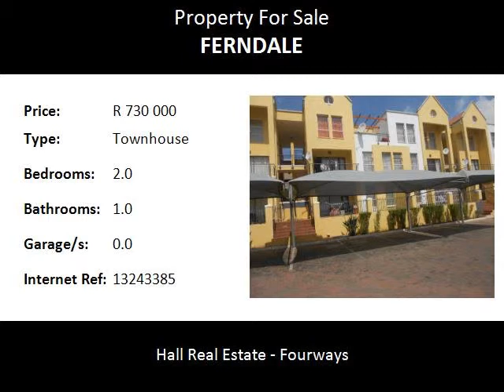2.0 Bedroom Townhouse For Sale in Ferndale, Randburg, South Africa for ZAR R 730 000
Bedrooms: 2.0
Bathrooms: 1.0
Garages: 0.0
Price: R 730 000

Property Description:

Conveniently situated apartment in Ferndale Randburg. This first floor unit offers 2 carpeted bedrooms and 1 full bathroom. Open plan tiled kitchen and lounge, that lead out onto balcony. 1 x Carport and visitor`s parking. 24 Hour security. Close to Randburg High, Sandton Medi- Clinic, Ferndale High, St. Stithian`s, Randburg Shopping centre and Randburg CBD.